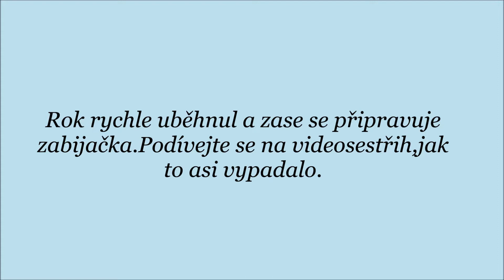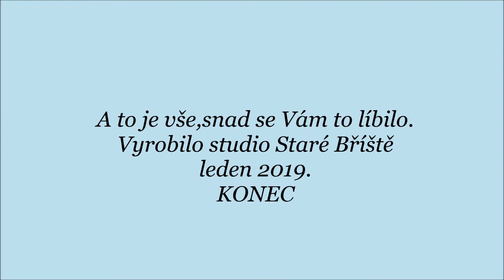Starobříšťská zabijačka leden 2019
Jedenkrát do roka ,vždy v lednu konáme tuto akci nejen pro sebe,ale hlavně pro lidi z okolí.